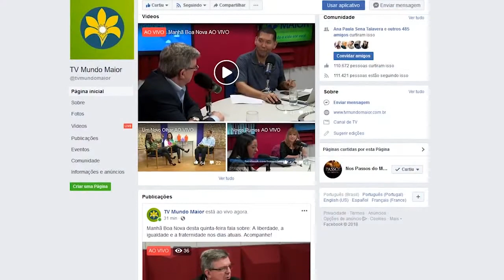A IDOLATRIA NOS AFASTA DE DEUS? | Abrindo a Bíblia | Parte 2 (01/03/2019)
A idolatria e o afastamento de Deus influencia não só uma pessoa mas muitas vezes toda uma nação, é o que nos  revela o livro dos Reis diante dos Hebreus. Mas quais  consequências este  afastamento causou para os Hebreus? Como se deu a decaída espiritual desse povo? Qual foi a conduta de Deus com a nação de Israel? A idolatria nos afasta de Deus? Conheça mais sobre esse assunto aqui no Abrindo a Bíblia.

Quer que continuemos o trabalho de divulgação da doutrina espírita no plano físico e no espiritual?

Doe o quanto puder para o Clube Amigos da Boa Nova.